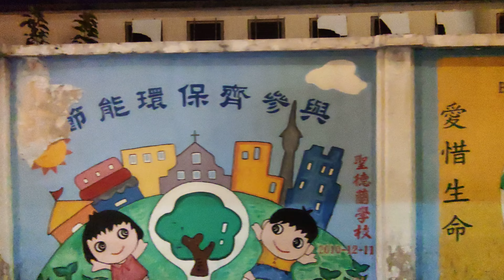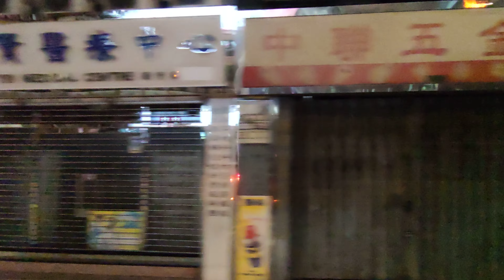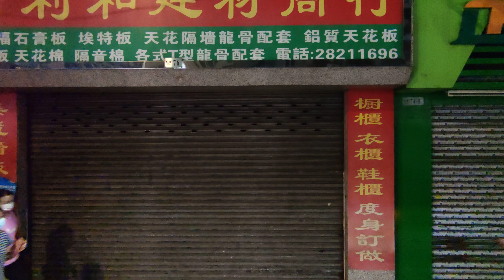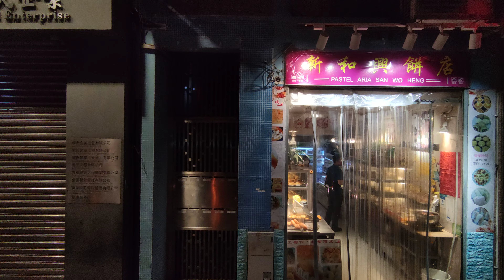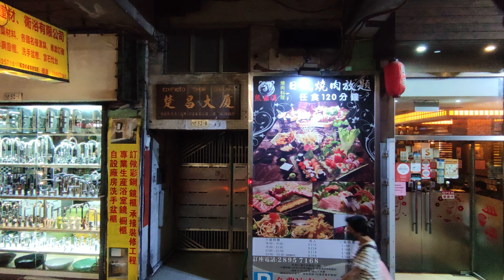澳門工人球場核檢站人龍依舊凌2時，工人球場核檢站門外仍有大批人士排隊輪候核酸，人龍一直延至近關閘私家車出境邊檢站。有外僱表示，約12時開始排隊，稱無辦法出境回家，已訂酒店房間留宿一宵，早上繼續上班返工